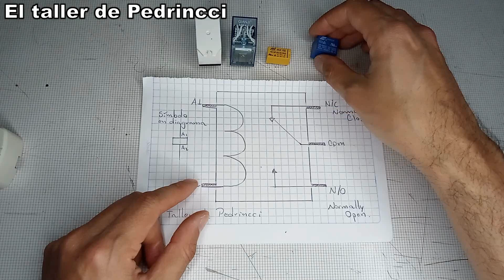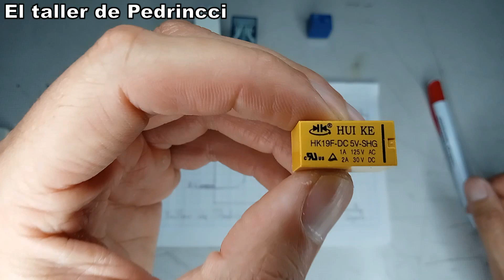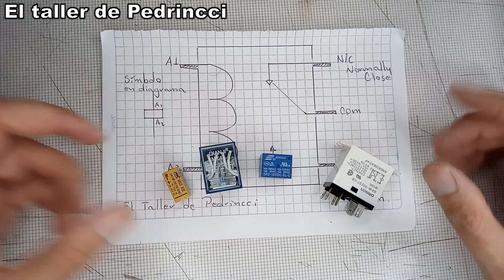RELÉ 8 PINES - 4 CONTACTOS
Este es el segundo vídeo de la serie donde explico el funcionamiento de algunos tipos de relés, los links relacionados los dejo en el comentario fijado!

Aquí encontrará variedad de contenido que le podrá ser de gran ayuda a la hora de querer reparar algún dispositivo, realizar mantenimiento o, poder implementar en sus proyectos. Estoy seguro que esta información le será de gran ayuda!! Así que, vamos a ver y aprender con este nuevo vídeo!!

Electricidad Electrónica Mantenimiento y mucho más!!

Recuerde que soy Pedrincci y éste, es mi taller!!!

Gracias!